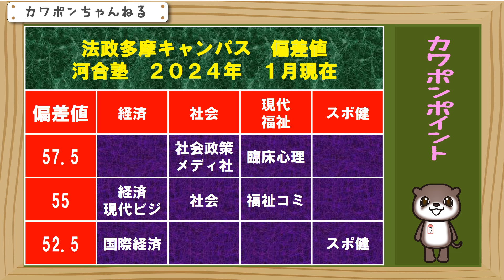法政大学 偏差値 多摩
法政大学の多摩キャンパスの偏差値の紹介です。市ヶ谷キャンパスと比較すれば、人気は一段下がります。偏差値はご覧の通りです。６０を超えるところはありません。社会学部が高めになっています。現代福祉学部の、臨床心理学科も人気が高いといえます。経済学部は、低いところでは、５２．５の偏差値があります。今回の偏差値だけで判断すれば、ねらい目といえます。スポーツ健康学部も偏差値は低めとなります。参考にしてください。ありがとうございました。